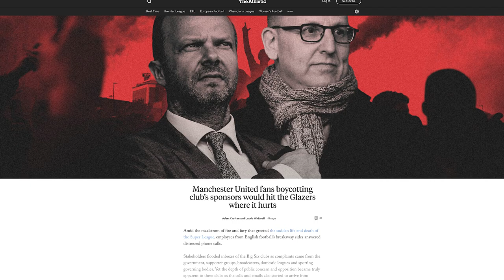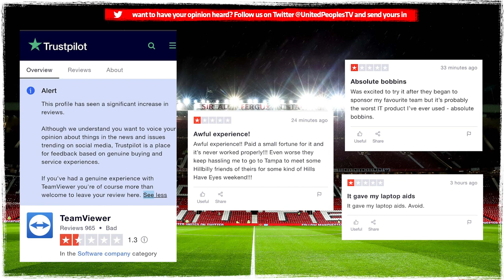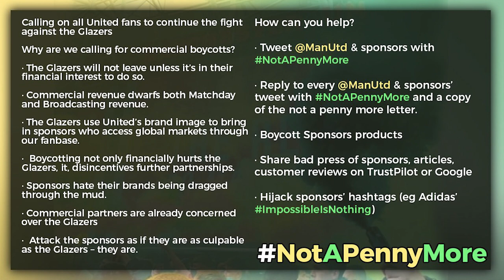Glazers Out: What Man United Fans Can Do NEXT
Manchester United fans' protest against the Glazers sent a powerful message but Man United fans need to keep going. What can Man Utd fans do next? Suspending season tickets and not buying merchandise is a start, boycotting sponsors, causing the companies that sponsor United to sit up and take notice, more protests. United fans' protest against Liverpool was just the beginning.